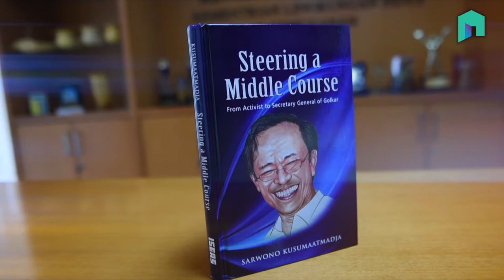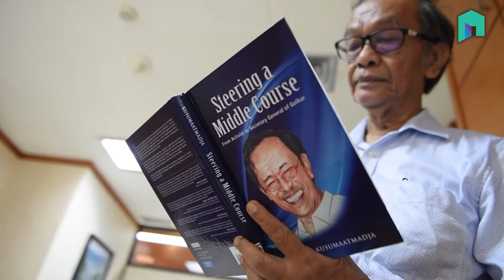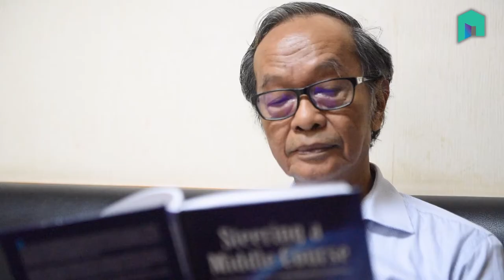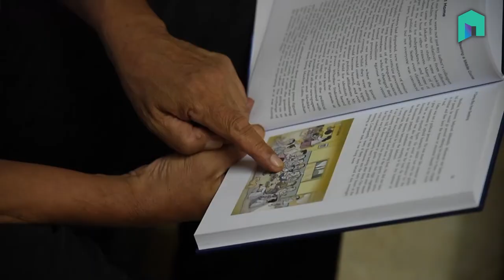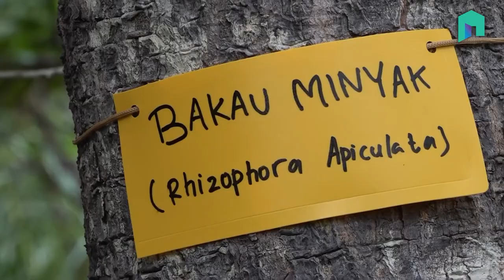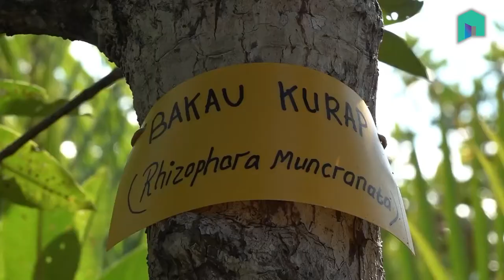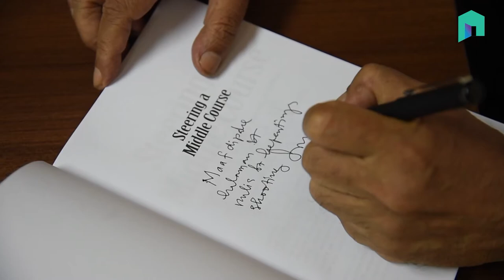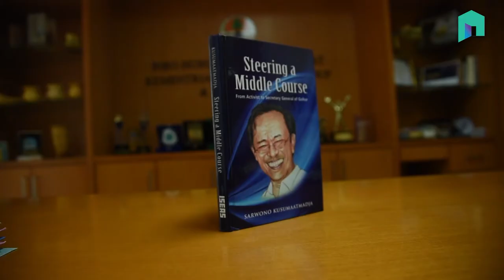Temasek Shophouse Conversations 2: Climate Action [SEGMENT 1] Speech by H.E. Siti Nurbaya Bakar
Temasek Shophouse Conversations, launched in 2021, is a series of hybrid events that brings leaders from the public, private and community sectors together to forge multi-sector collaboration. The conversations seek to galvanise and propel communities to take action for the common good in the region and the world. The theme for the inaugural series is "Do Good Together".

This second Temasek Shophouse Conversations aims to effect an exchange of ideas amongst policymakers and stakeholders in environmental issues, and empower youths and the private sector to participate in the areas of climate action and sustainability.